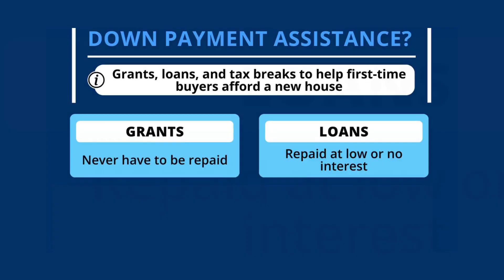Bucks County Housing Market Update - October 2023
What's the housing market looking like in Bucks County, Pennsylvania in October 2023?  🏠 Are you a home buyer but short on funds?  Help maybe available in the form of down payment assistance! You may have heard of house hacking - is it right for you?